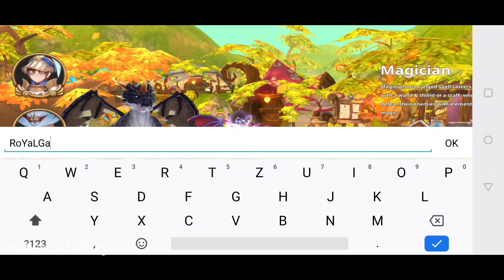Flyff Legacy: Fly for Fun Anime MMORPG - Android Gameplay Walkthrough Part#1 HD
Flyff Legacy: Fly for Fun Android/iOS/iPhone/iPad Gameplay

Device:
OnePlus 7 Pro
8 GB Ram